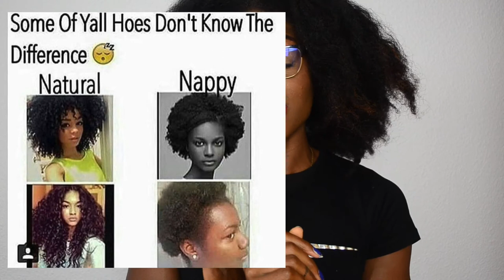My Unpopular Opinions about natural hair community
Coucou

Une vidéo sur quelques petites choses qui m'énervent.
Et toi? Qu'est ce qui peut t'énerver?

ME CONTACTER